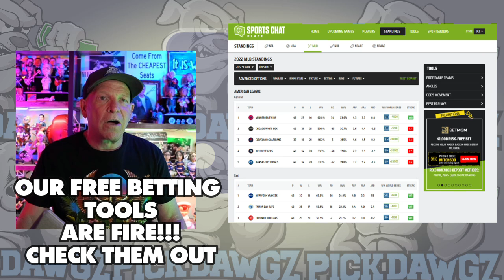Minnesota Twins vs Chicago White Sox 8/4/24 MLB Pick & Prediction | MLB Betting Tips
The Chicago White Sox face off with the Minnesota Twins in Sunday’s MLB Baseball action. Get Mitch's Expert Pick and Prediction for this game.